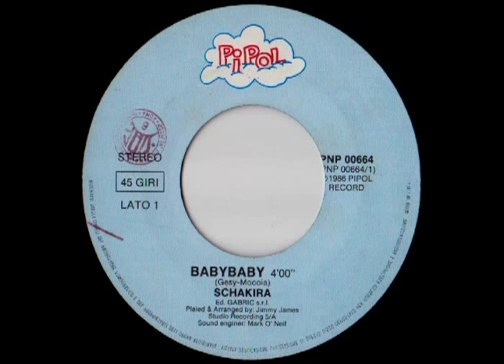Schakira - Babybaby (Italo-Disco on 7")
Label: Pipol Record
Cat #: PLP 00664
Format: 7"
Country: Italy
Released: 1986
Genre: Italo-Disco